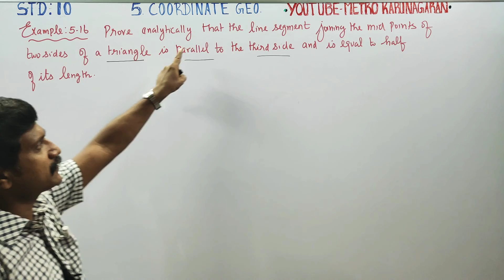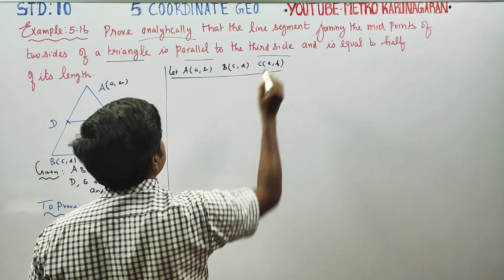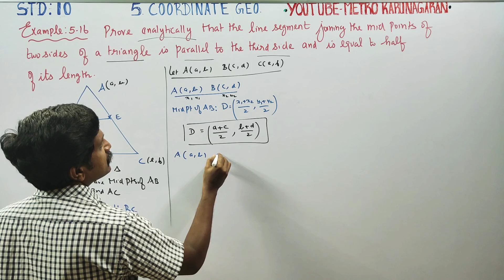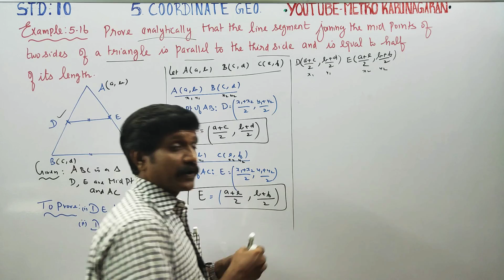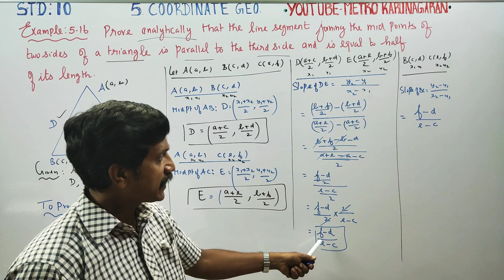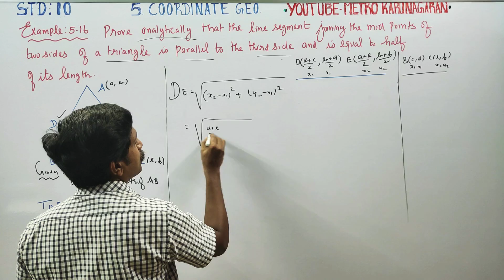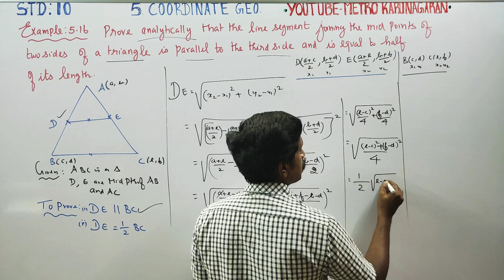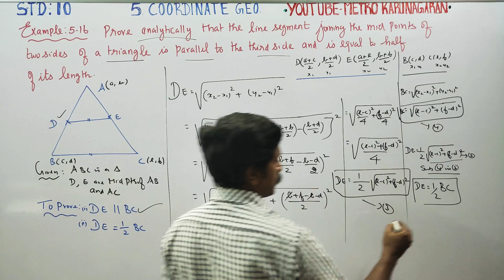10 Std Maths Example 5.16 Prove analytically line segment joining the midpoints of two